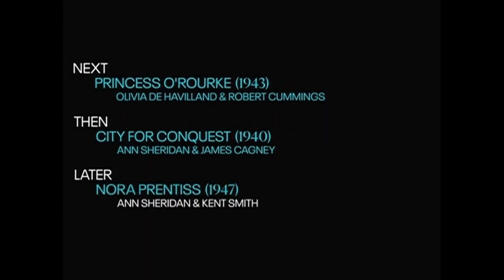TCM Comments on The Strawberry Blonde (1941)